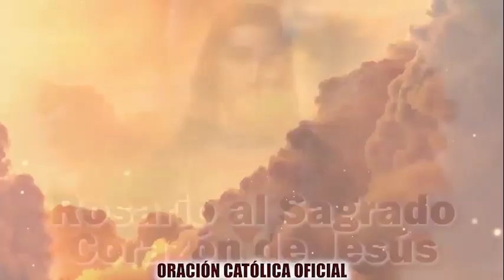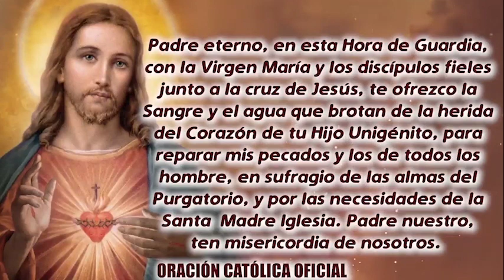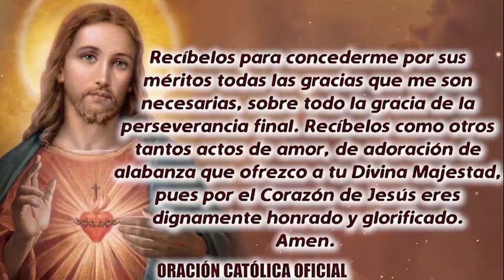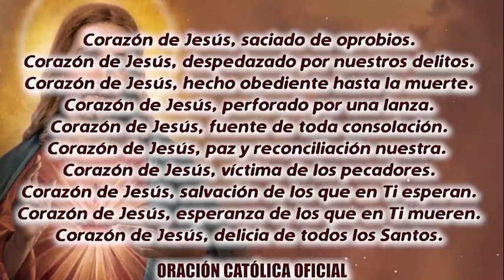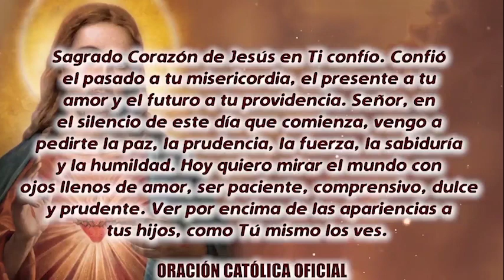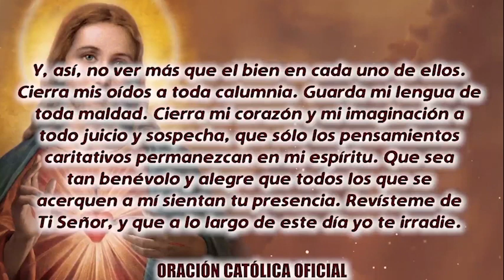ROSARIO AL SAGRADO CORAZÓN DE HOY VIERNES 21 DE ENERO DE 2022 ((SAGRADO CORAZÓN DE JESÚS))